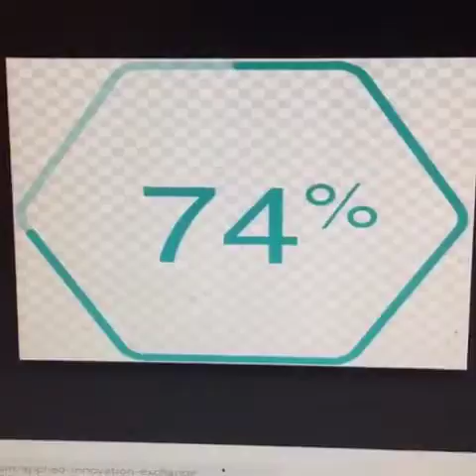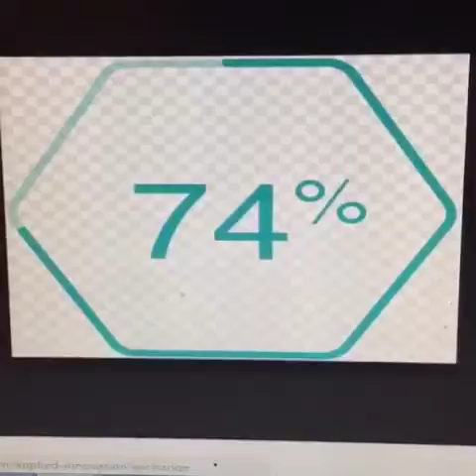The Secret of 74%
The 74% Secret - Most doctors do not know. Most people do not know. So what is the secret? Actually there is no secret. All the information is there. We are just not informed about our micro vessel system that represents 74% of our body's blood circulation. Once you understand how blood circulates in this system, what causes it to slow down and the problems that begin to result then you will see how the FDA medical device I represent that is literally breakthrough technology developed over the past 18 years is so valuable for our health. to read more. The closer you look you will be amazed.